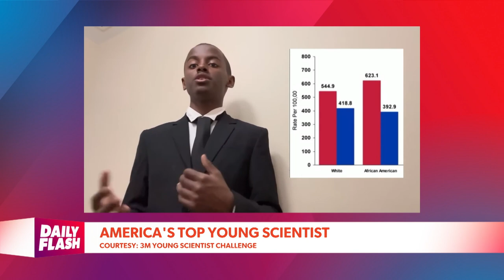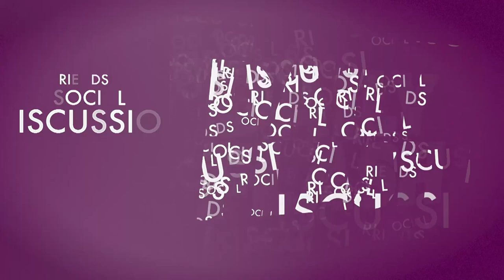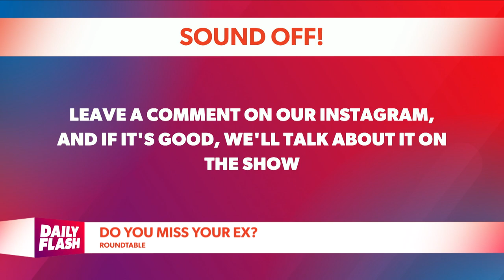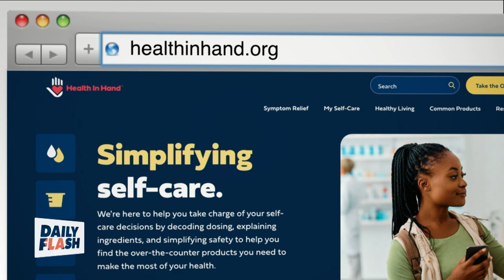November 6th, 2023 | Daily Flash TV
"Insiders' Cork Gaines explains how baby boomers can keep the U.S. economy out of a
recession, plus, see how entrepreneur Chauniqua Major took her love of business and popcornto a new level.